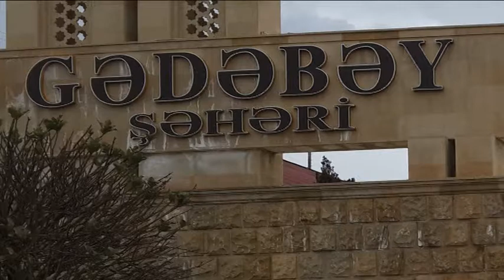Asiq Azer Fərmailoğlu & Rafiz Gedebeyli FM